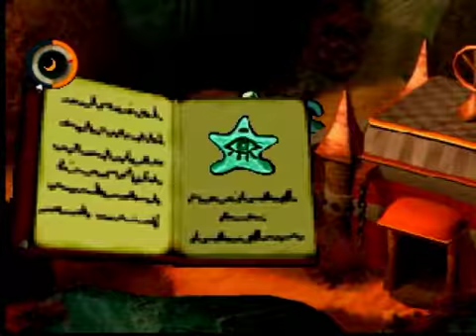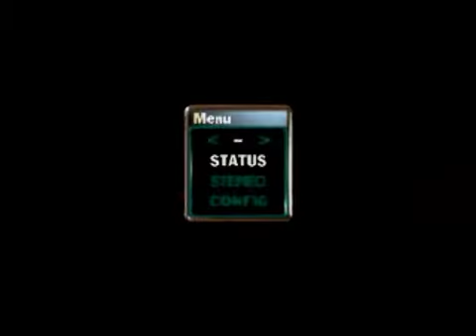【実況】あれもラブ、それもラブ 【moon】part8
自分達用に作ったグッズですがよかったらどうぞ！↓
各シリーズの再生リストはこちら！↓
モーソルのプライムとロッピーによるPSソフト「moon」のゲーム実況プレイ動画です。